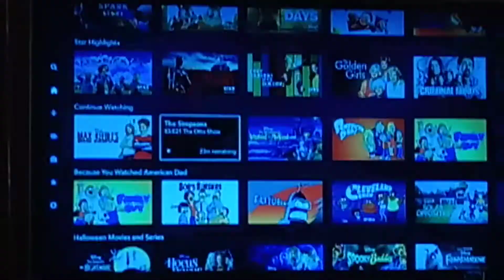The Simpsons Season 3 Theme Song Intro 🎶